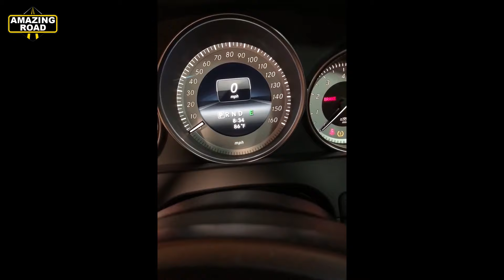Mercedes Benz Access Level Unlock 7G-VGSNAG2 + SEED KEY Calculator / Coding Agility Mode Mercedes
Activating Agility Mode on Mercedes 7G VGSNAG2 and ECU Unlock via NEW SEED KEY Calculator 3.0

Mercedes Benz SEED KEY Calculator V 3.0
Mercedes Benz SEED KEY Calculator V 2.3